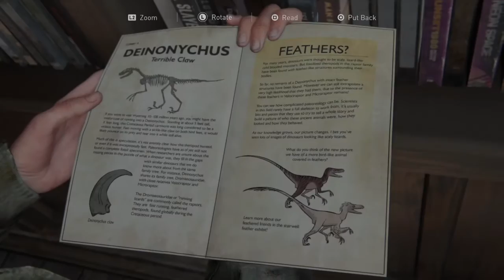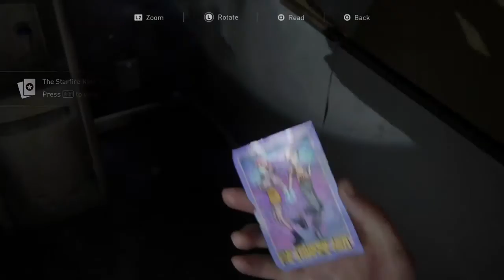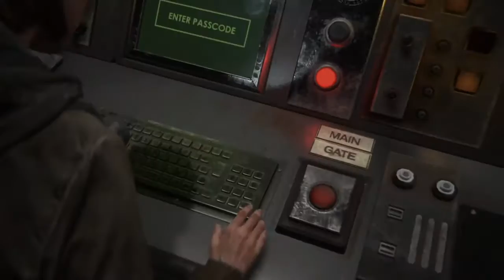PART3 THE LAST OF US MOVIE CUT SCENE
for the ©PlayStation 4, Set five years after THE LAST OF US 2013, players controlled two characters in a post-apocalyptic United States.
ELLIE who set out revenge & ABBY.
The game is played from the third person perspective. Player can use firearms, improvised weapons & stealth against enemies & mutated strain - zombies like CORDYCEPS FUNGUS.
PLAYER MODE/S: Single Player
DIRECTORS: NEIL DRUCKMANN, Anthony Newman, Kurt Margenau
DESIGNERS: Emilia Schatz, Richard Cambier
PROGRAMMERS: Travis McIntosh, Christian Gyrling
ARTISTS: Erick Pangilinan, John Sweeney, Christian Nakata
WRITERS: Neil Druckmann, Halley Gross
ACTORS & ACTRESSES: Ashley Johnson, Troy Baker, Laura Bailey
AGGREGATES SCORE: Metacritrcs 94/100

Preview Movie Trailers (Movies, Video Games, Soundtracks Trailer)
Showing upcoming movies trailers, games trailers, soundtracks or official theme songs.